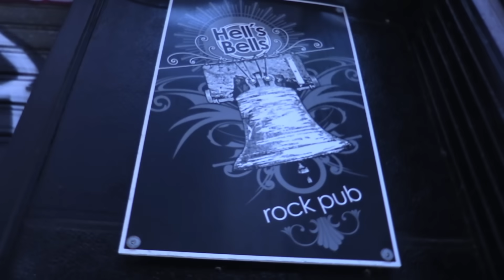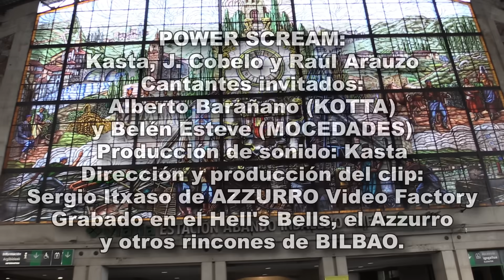POWER SCREAM ⚡ Has Perdido Tu Tren (Mocedades versión rock) [vídeo oficial]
Versión metalera del clásico de los 80 "Has Perdido Tu Tren" de MOCEDADES, interpretado por POWER SCREAM con dos cantantes invitados: Alberto Barañano (de KOTTA) y Belén Esteve, actual vocalista de los mismísimos MOCEDADES, nada menos.

POWER SCREAM son:
José Prieto "Kasta" a la guitarra
Jorge Cobelo a la batería
Raúl Arauzo al bajo

Videoclip realizado por la AZZURRO VIDEO FACTORY
Dirección, grabación y edición: Sergio Itxaso